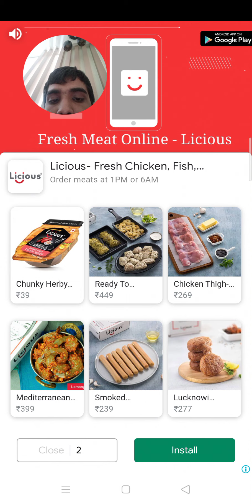Luigi line 11